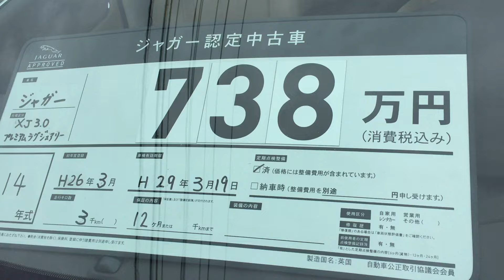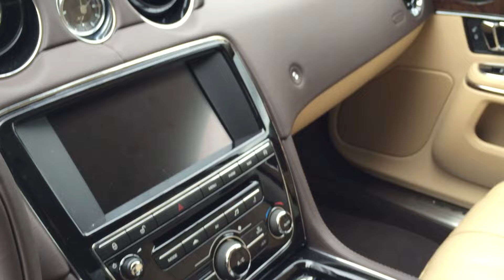【撮って出し#14】ジャガー XJ 3.0 PREMIUM LUXURY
ぶぅ隊長が仕事先の正規ディーラーで見つけた車両をiPhoneで撮りながら感想を述べる動画です。

編集せずにそのままアップしてますので、聞こえにくい部分やたまに誤情報があるかもしれませんが、楽しく見て下さい。

第14弾は【ジャガー XJ 3.0 PREMIUM LUXURY 】です。

こちらは非常に珍しい左ハンドル仕様になっております。